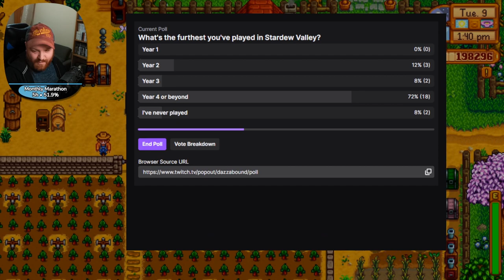Spring Y2, Day 9 - 10 • Stardew Valley • 2 Year Perfection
In January of 2023, I embarked on a challenge to try and complete Stardew Valley 100% Perfection as fast as the game possibly allows it. I went in with a loose plan, and intended on honing it over multiple attempts. I did not expect to complete the challenge on my first run, however I did! And this is that run.
These are VOD reuploads from my livestreams on Twitch.

Originally streamed Jan-Feb 2023